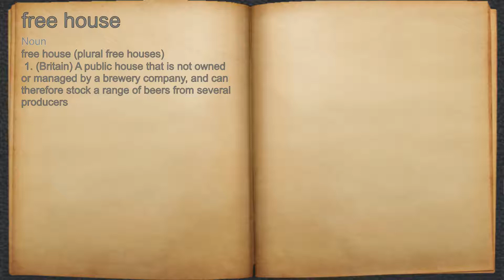What does free house mean?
A spoken definition of free house.

Intro Sound:
Typewriter - Tamskp